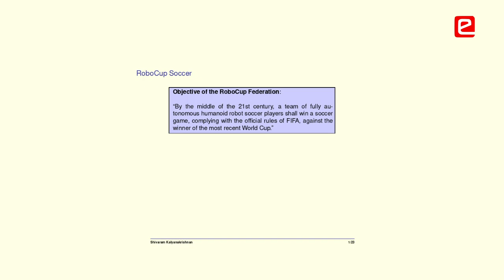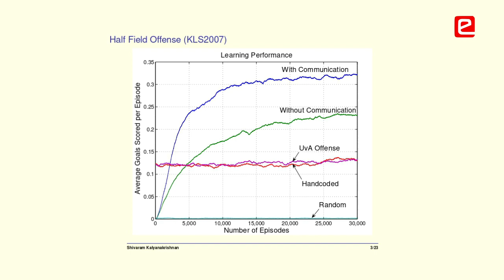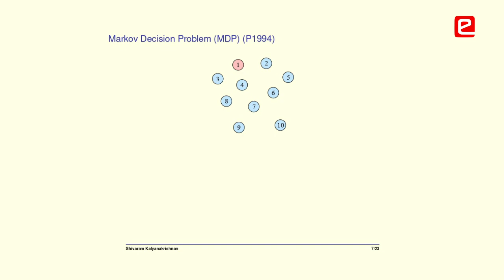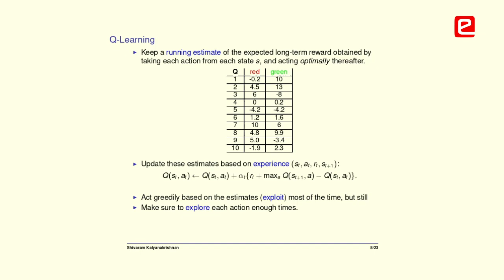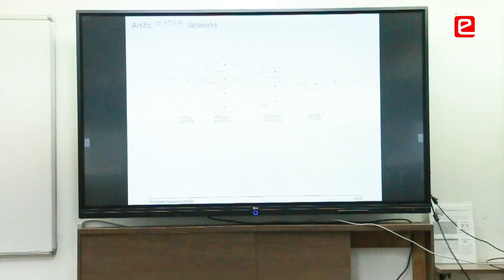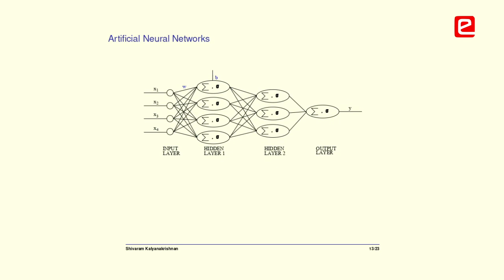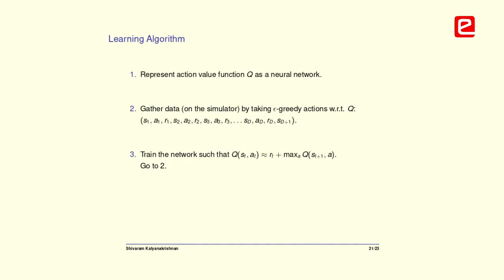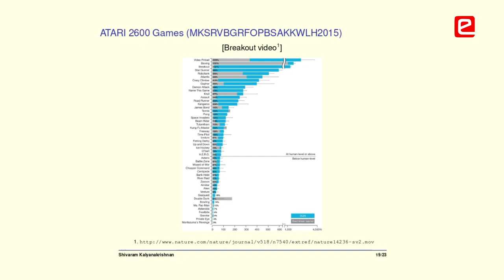eYSIP2023: Deep Reinforcement Learning by Prof. Shivaram Kalyankrishnan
Join us for an illuminating lecture on "Deep Reinforcement Learning" presented by the esteemed Prof. Shivaram Kalyankrishnan from the Computer Science and Engineering Department at IIT Bombay. In this comprehensive session, Prof. Kalyankrishnan navigates through the fundamentals of deep reinforcement learning, offering clarity through a plethora of illustrative examples.

Whether you're a novice eager to explore the basics of reinforcement learning or a seasoned practitioner seeking deeper insights, this lecture promises to be a valuable resource.